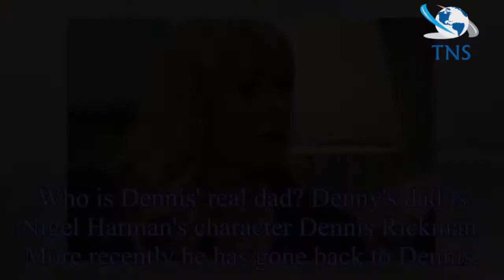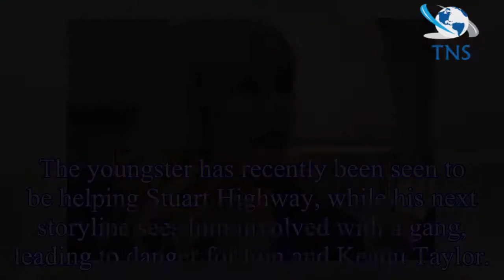Denny from EastEnders: Who is Sharon Mitchell's son Dennis Rickman? Is his real name Dennis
Denny from EastEnders: Who is Sharon Mitchell's son Dennis Rickman? Is his real name Dennis Mitchell? Bleu Landau character exposed
Denny from EastEnders, played by actor Bleu Landau, is the son of Sharon Mitchell and Dennis Rickman.
He is now referred to as Dennis, and he is the stepson of Sharon's husband Phil Mitchell.